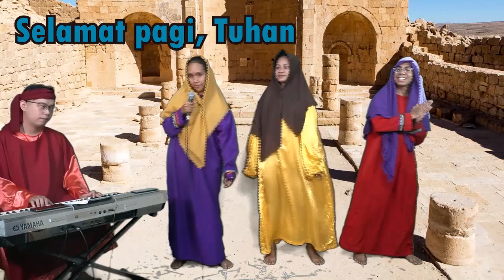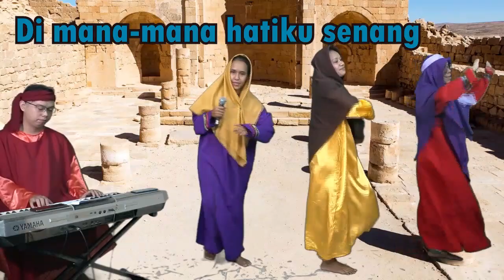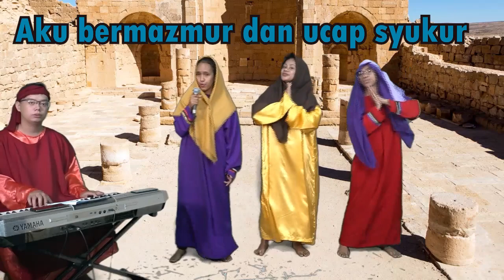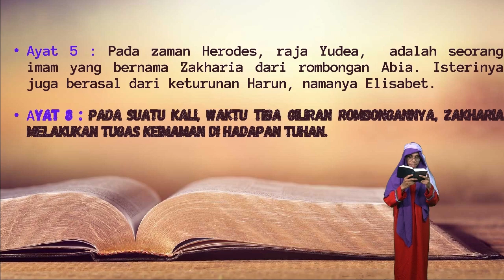Kebaktian Sekolah Minggu | Minggu, 6 Desember 2020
Syalom,
GKI Gejayan melayankan Ibadah Intergenerasi untuk memfasilitasi kebaktian keluarga di rumah. Dalam ibadah ini kita bisa  memperoleh suasana yang akrab, sederhana dan tetap khidmat dalam ibadah di rumah masing-masing. Di masa pandemi ini, GKI Gejayan berupaya hadir ke rumah-rumah jemaat melalui pelayanan ini.
Selamat beribadah

Link untuk reservasi Kebaktian Onsite GKI Gejayan :
Jemaat dapat melakukan reservasi untuk mengikuti Kebaktian Onsite di GKI Gejayan dengan mendaftar di link berikut ini, mulai hari rabu.

Jadwal Kegiatan & Kebaktian Online GKI Gejayan :

- Senin : KDM

- Selasa : SOD/SOC | Doa malam | Kompas | KUL zoom

- Rabu : 16.00 WIB Doa Sore | 19.00 WIB Sapa Anak

- Kamis : PA Wilayah

- Jumat: 16.00 WIB : HELLO KIDS | 18.00 WIB : Komisi Pemuda

- Sabtu: 16.00 WIB : Komisi Remaja

- Minggu: 08.00 WIB : Kebaktian Umum | 10.00 WIB : Kebaktian Anak Sekolah Minggu

@twiiter.com/info_gkig